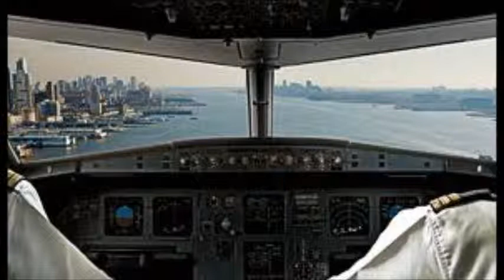New York City Visions @ NYC-OEM...Part 2 of 3.wmv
On this, quiet-for-the-time-being, visit to the
'EOC,' (the "nerve center of the city") of New York
City's Office of Emergency Management, we're with
Seth Andrews/OEM Deputy Press Secretary...and we're
covering 'quakes; 'canes; parrot accomodations and
...Chesley Burnett Sullenberger the 3rd.

Production note / This is an audio presentation accompanied by 'stock' photographs.

For more "Visions/New York City Visions" titles please see...

(New York City Visions / Visions)